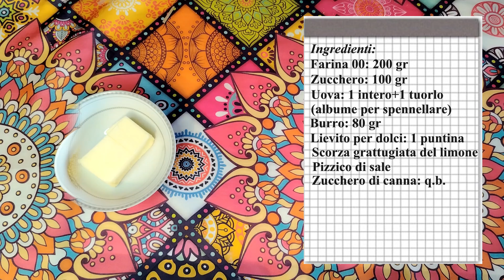Bretzel al burro